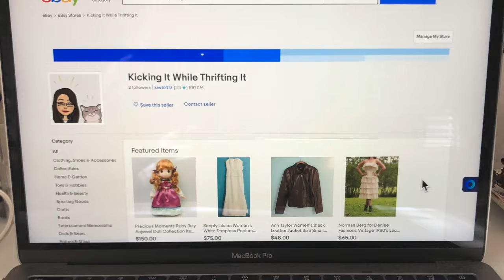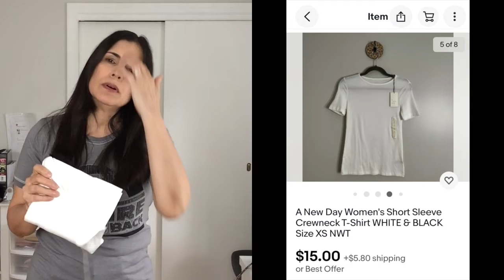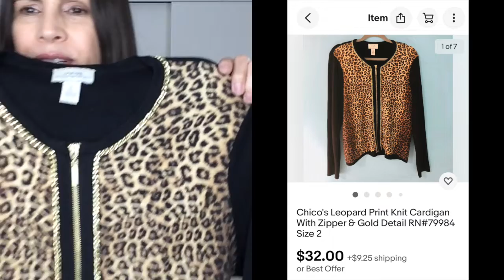5.7.22 Travel Items for Sale in My EBAY Store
Today’s video is about my continued journey into reselling and the travel related items I have for sale in my EBAY store.

I look forward to sharing my journey with you.

E b a y  S t o r e
P o s h m a r k  C l o s e t
T h r e d  U P
IBOTTA
M U S I C / I m o v i e
YOUTUBE: Playdate, The Great North Sound
A R T  / P h o t o g r a p h y
Courtesy of Pascual photography
M a k e  u p
Milani Prime Light face primer
Cover Girl Outlast Extreme Wear 2-in-1 Foundation #842
Milani Prep Set Go face powder
NYX Jumbo eye pencil, 609 french fries & 611 Yogurt
Wet n Wild eyeshadow walking on eggshells
Wet n wild Mega length mascara very black
Elf Blush Duo White Peach or Spiced Apple
NYX Retractable Lip Liner, nude or essence stay on lipliner, tea time
Elf Lipstick Need It Nudes